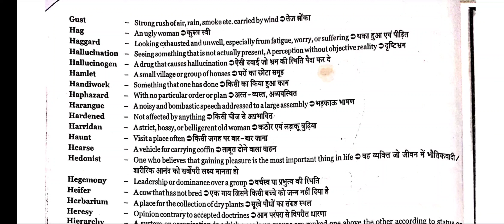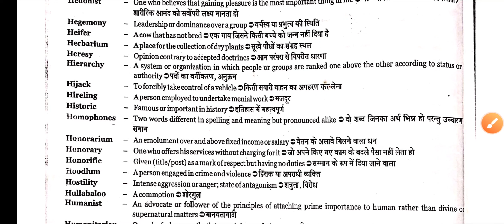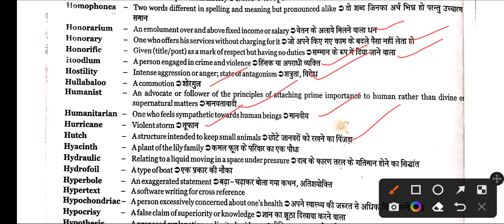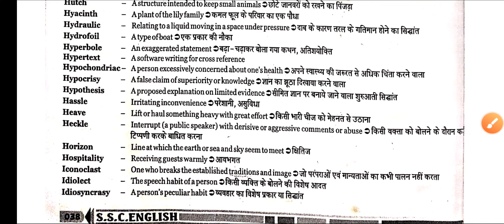one word substitution for competitive exams